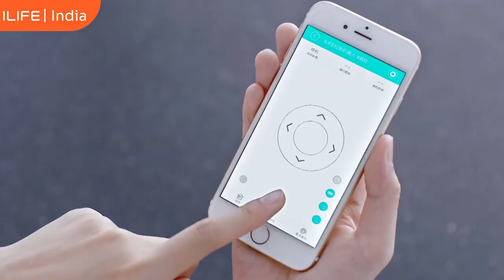A9s Robotic Vacuum Cleaner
APP Remote Controlling • Real-time mapping: APP sets up a cleaning map in real time,cleaning paths,times,areas being clear at a glance • Time Scheduling: Randomly scheduling in 7 days a week •Cleaning Record: Recording the details in recent 7 times cleaning •Water Volume Adjustment: Gentle,Standard,Strong three gears water volume supply • Switch On Voice Prompt: Turning off voice prompt that robot announces on its own • Malufunction Reminds: Accurately displays the situations for robot's malfunction,such as robot suspended,side brushes getting stuck • Consumables Time: Displays the lifespan of side brushes,turbo brush,filter,prompting for replacement time • Search Robot: Robot announces “robotic vacuum cleaner” 5 times continually,convenient to find robot • OTA Update: OTA update ,immediately improves and solves relevent bugs on wifi module •  Vacuuming & Mopping 2 in 1 • Water tank with dustbin bag to pick up part of larger garbages • Front vacuuming and back mopping, more effectivity to clean, improves usage experience for users Electrowall • Setting cleaning area can make robot avoiding to clean certain areas. • Maximum distance for infrared emission reaches to 3 meters and robot can be placed at nearby the kitchen door .Vibrating Water Tank • 300ml vibrating water tank,imitates aritificial wipping making mop frictions with ground back and forth fully,efficient mopping,resolving difficult problems for mopping • Gentle/Standard/Strong three gears of water volume supply,adjusting at any time. • iDrop -Robot quit water dispensing while it gets paused . Camera Navigation • With a new generation of Eye-In Space Cruise system,integrating the CV-SLAM visual image position algorithms • Built-out Omnivision camera,built-in VO7725 camera and gyroscope,capture images of roof and ceiling by around 360 degree,all the environments in home being clear at a glance • Intelligently plans the way for bow-type cleaning and locates to build a interior map, decreasing repeats. Automatically calculates and makes up for missing areas with intelligent, efficient cleaning, more coverage. • Simultaneous realizable for the function of pausing cleaning and breakpoint continue to clean  NIDEC Brushless Motor • 1000 suction power,two gear frequency conversion • Powerful suction, low noise, long lifespan • Brushless motor combining with turbine blades, air flue made by the hermetic design, follows the aerodynamic principle, less wind drag and more suction, efficient cleaning  Modularization For Accessories • Modularization for accessories, is convenient to detach daily and clean foreign matters • Detachable side brushes, are convenient to be maintain daily,solving the problem which cleans up difficultly Dry & Wet Cleaner ☑️ILIFE V5s Pro Robot Vacuum Cleaner ☑️ILIFE A9s Robot Vacuum Cleaner ☑️ILIFE V80 Robot Vacuum Cleaner ☑️ILIFE V8s Robotic Vacuum Cleaner Dry Cleaner ☑️ILIFE A8 Robot Vacuum Cleaner ☑️ILIFE A9 Robot Vacuum Cleaner ☑️ILIFE A7 Robot Cleaner Vacuum Wet Cleaner ☑️ILIFE W400 Floor Washing Robot Cordless Cleaner ☑️ILIFE H70 Cordless Cleaner Spares & Consumables ☑️ILIFE Spares & Consumables